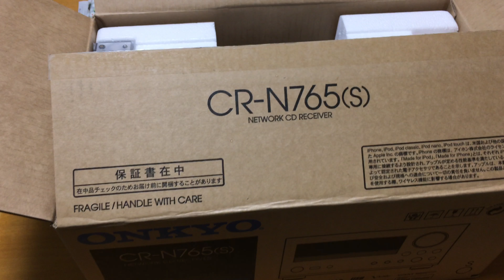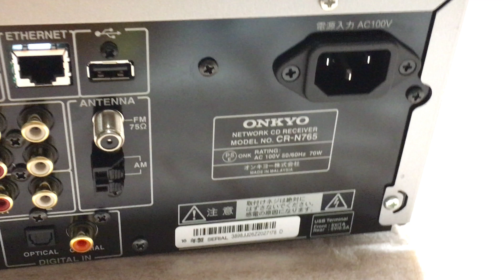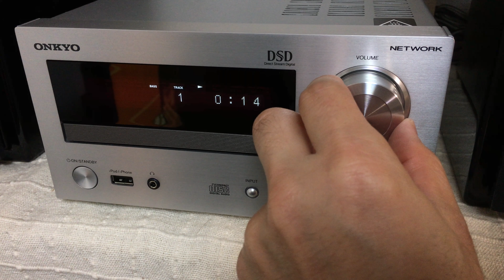【レビュー】ONKYO CDプレーヤー CR N765S